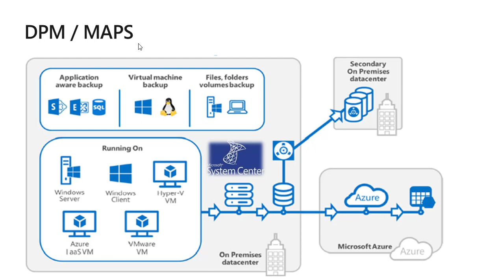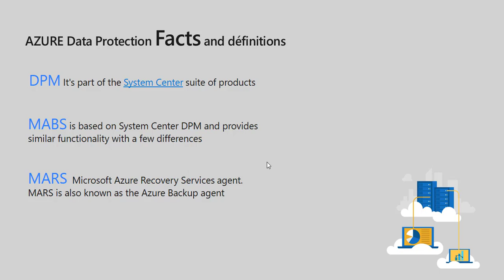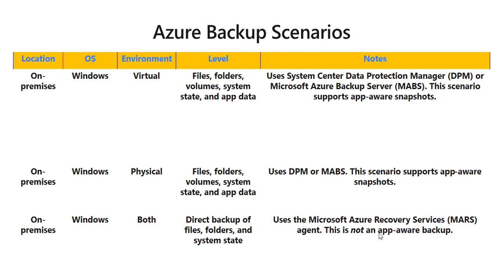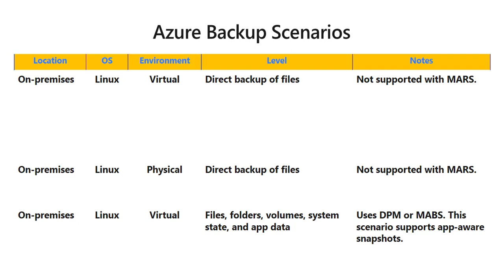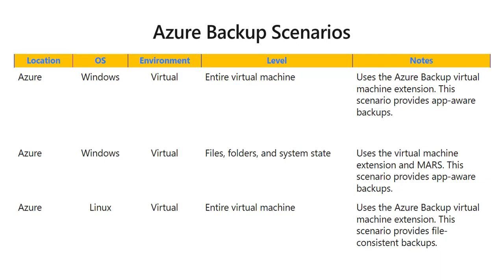02 Azure Data Protection Backup Scenarios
من كورس Azure data protection

لمتابعة سلسلة الكوس من هنا